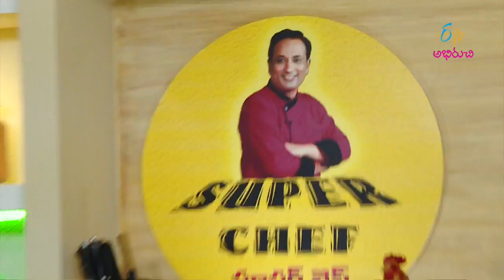Super Chef | సూపర్ చెఫ్ | General Promo